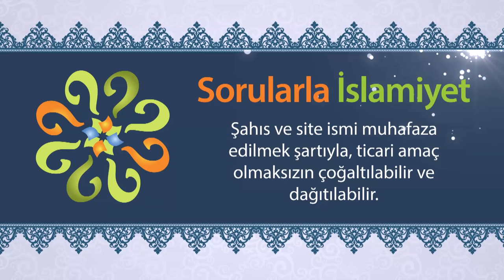Bankaların verdiği promosyon ve bonus helâl midir?